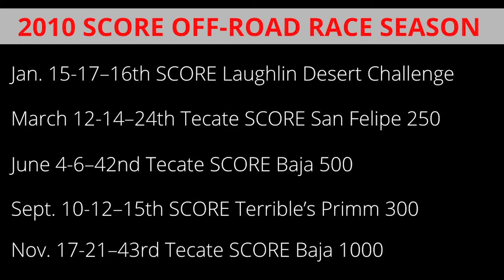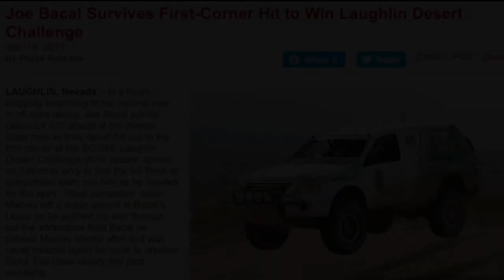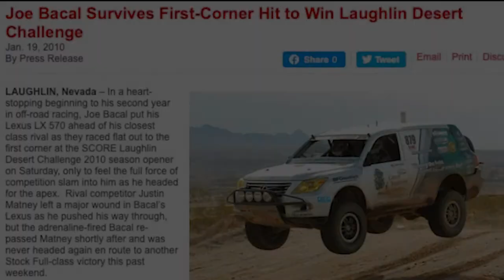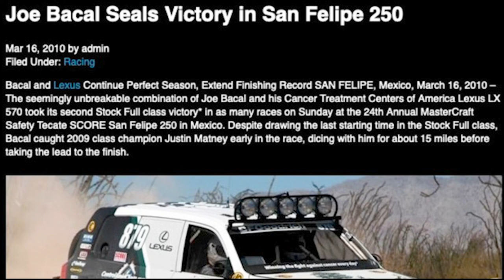LEXUS FACTORY OFF-ROAD RACING "THE UNTOLD STORY" (S2) EP1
ABOUT: Lexus Factory Off-Road Racing "The Untold Story" (SEASON 2) EP1 is my 2010 race season of several videos that I (Joe Bacal) will share about this successful racing program. This is the first professional off-road racing team to race from 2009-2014 for the Lexus USA brand. We earned 3 SCORE Baja 1000 class victories, 2 Baja 500 class wins and was on the podium 16 times in 5 years. In this series of videos I will share (driver perspective) behind the scenes footage, how we won and lost, and the epic stories that went into such an incredible program.

SPECIAL THANKS TO:
LEXUS USA
CANCER TREATMENT CENTERS OF AMERICA
TOYOTA RACING DEVELOPMENT
BFGOODRICH TIRES
ARB OFF-ROAD USA
SPARCO
KC HILITES
OAKLEY
KING RACING SHOCKS
HAMMER NUTRITION
H1 MEDIA
IVAN STEWART
JTGREY RACING CREW
BAJA VOYAGER
SCORE- INTERNATIONAL
MECHANIX WEAR
LONG BEACH RACERS
JEFF GEISER
TMS TECHS